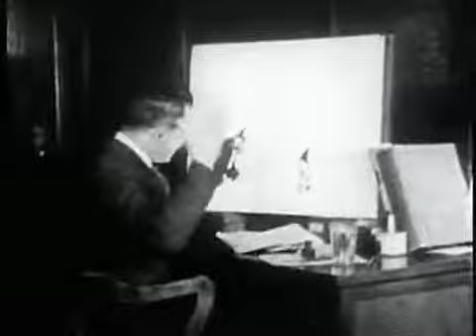the clown little brother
Max Fleicher: Out of the inkwell: The Clown's little brother (1920)
Music by Mario Pagotto -- Sound Design, Claudio Scannavini and Valerio Murat
Emilio Galante, flute